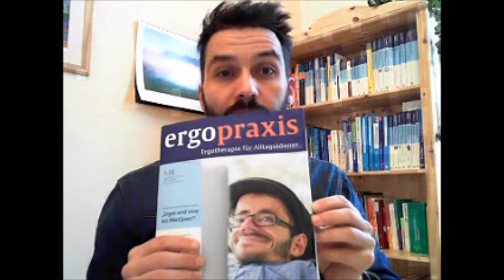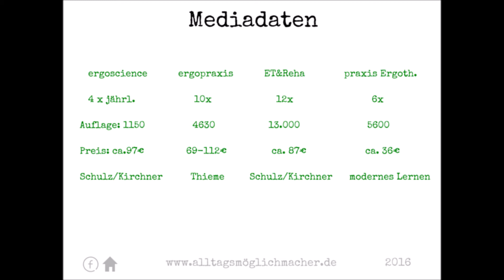Ergotherapie Fachzeitschriften - Alltagsmöglichmacher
Wir haben mal die Landschaft der ergotherapeutischen Fachzeitschriften unter die Lupe genommen.